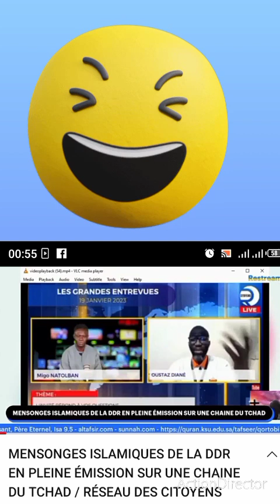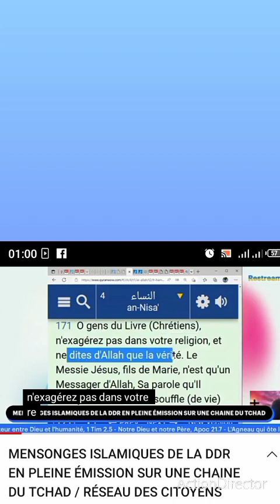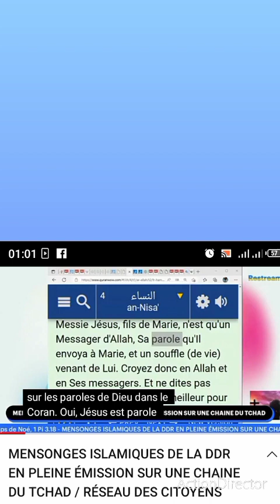🛑 LUMIÈRE SUR LA PAROLE DE DIEU, ET SON ESSENCE.